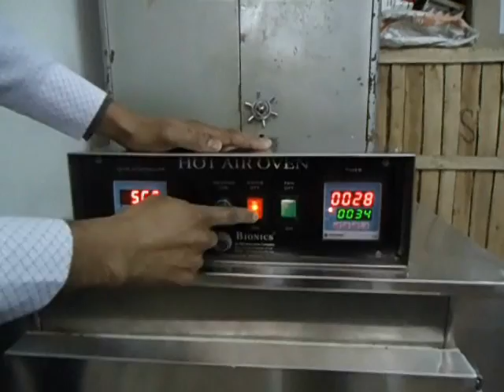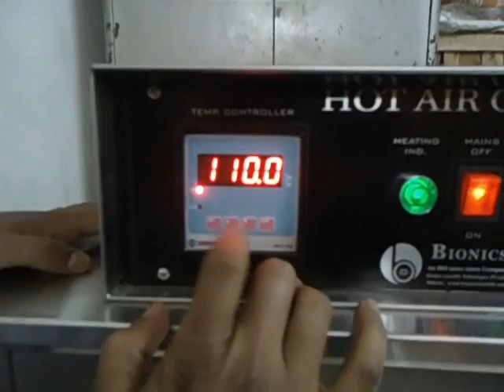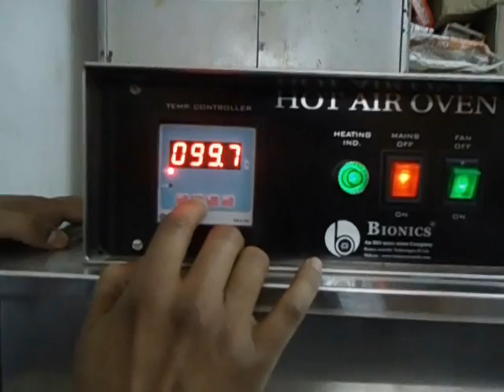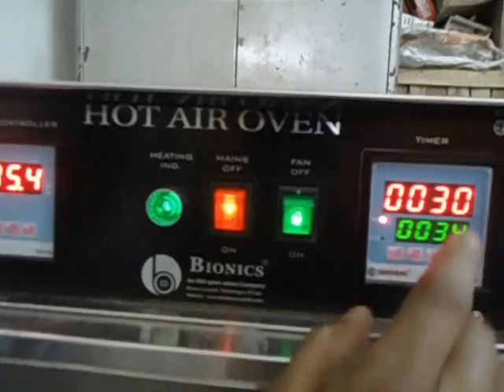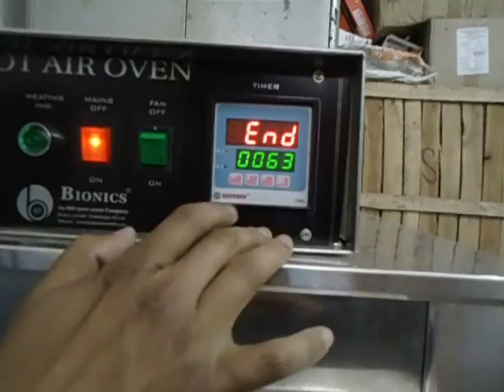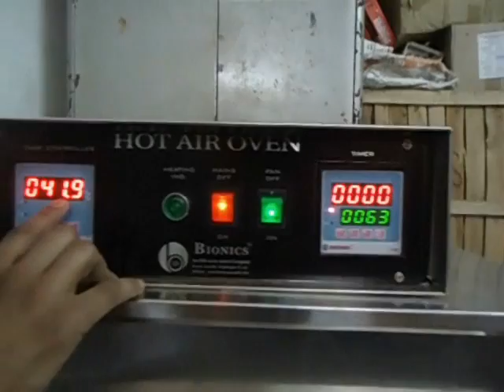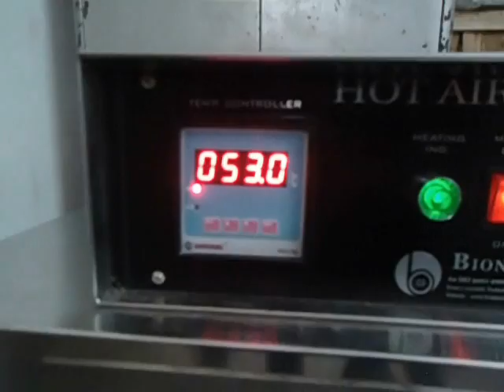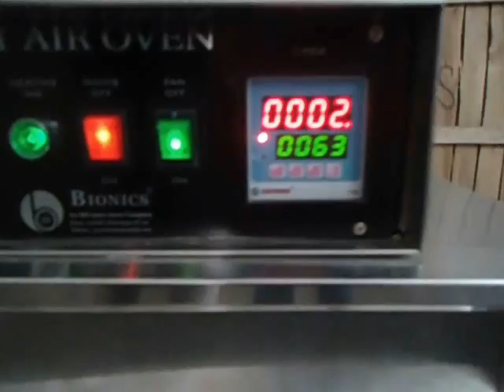Hot Air Oven Working Video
This video explains how a hot air oven works. The equipment which is shown here in the video has been designed and manufactured by Bionics Scientific Technologies (P) Ltd.